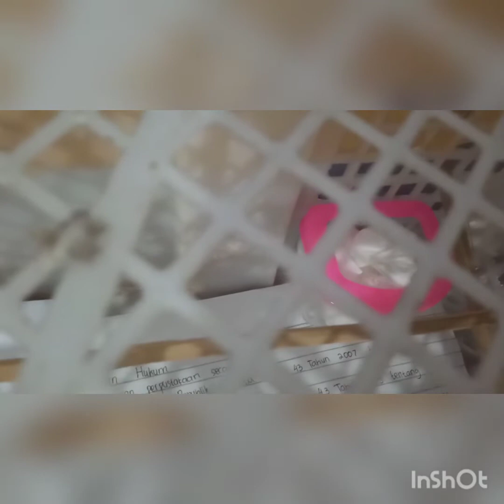cara packing burung jarak jauh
cara packing burung. cara paling efisien packing burung.